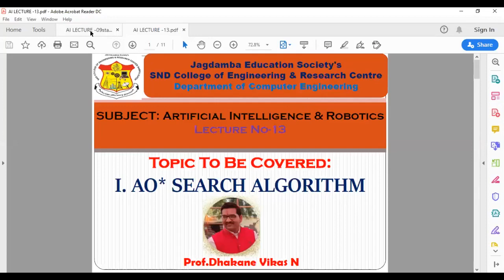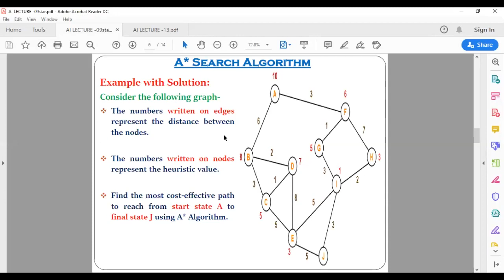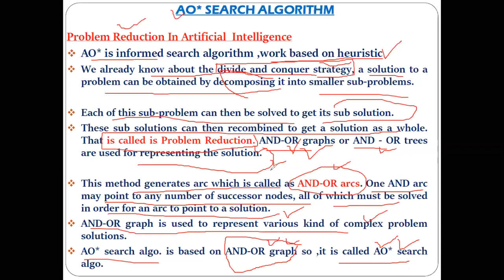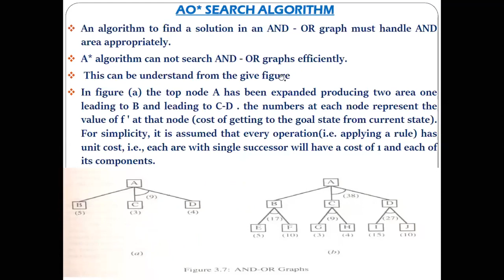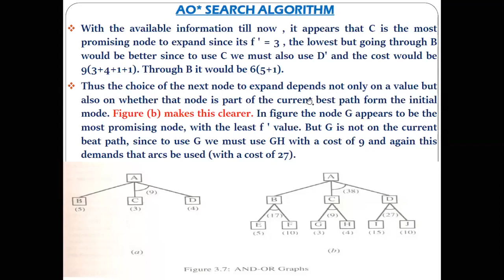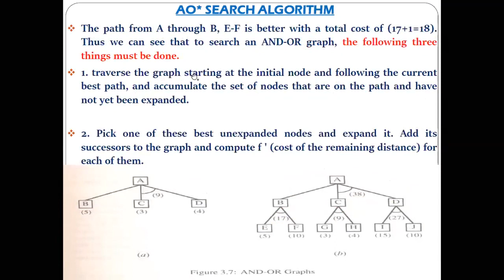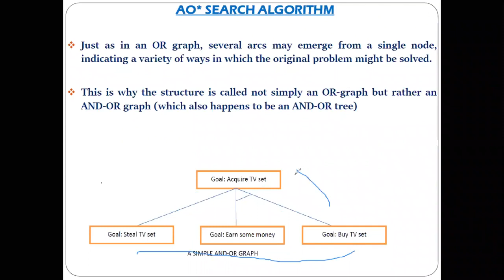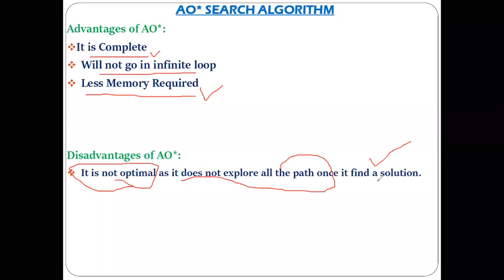AO Search Algorithm In Artificial Intelligence Informed Search Techniques 720 x 1280